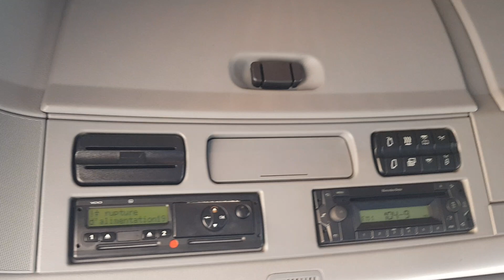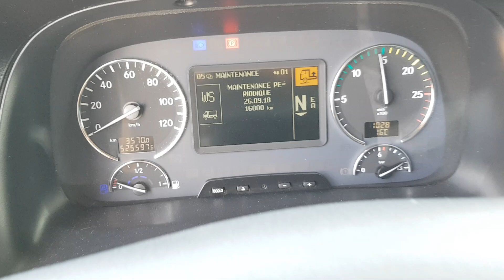SOLD | Mercedes Benz Actros 1844 Mega 2013